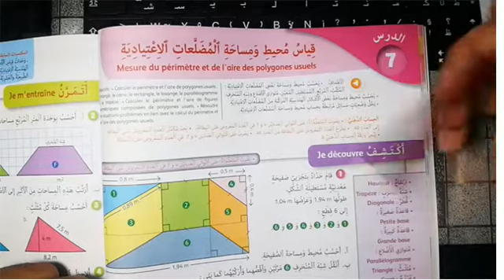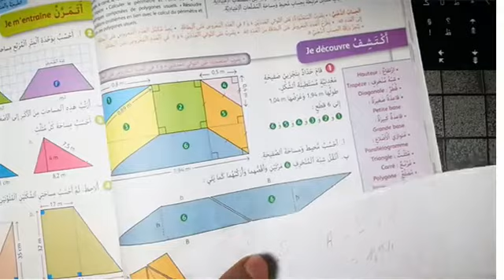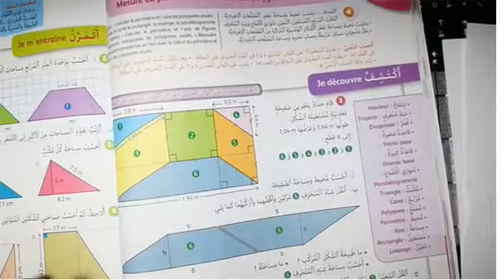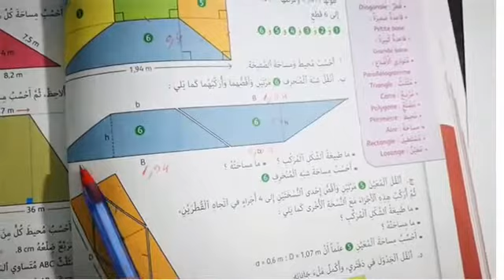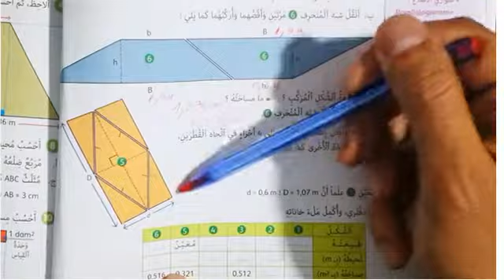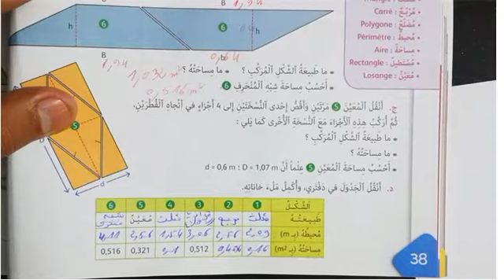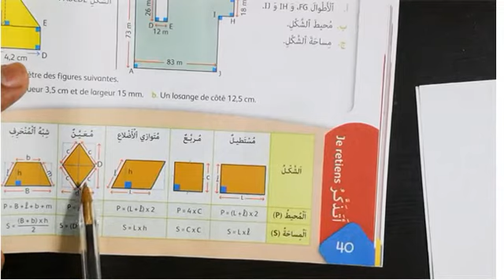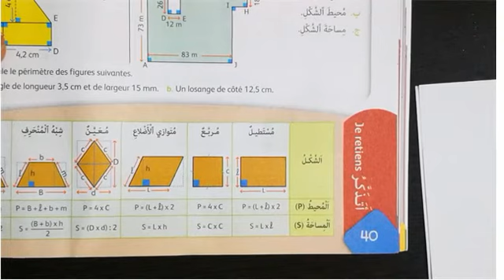الجيد في الرياضيات طبعة 2020 السادس ابتدائي قياس محيط و مساحة المضلعات الاعتيادية صفحة 38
تعلم أجزاء السيارة بالفرنسية
تعلم أسماء الادوات بالفرنسية
الجيد في الرياضيات
المفيدفي الرياضيات
الفضاء في الرياضيات
الاول ابتدائي
الثاني ابتدائي
الثالث ابتدائي
الرابع ابتدائي
الخامس ابتدائي
السادس ابتدائي
السادس ابتدائي
انشاءات هندسية
الاعداد العشرية
parcours français
parcours francais
français 6eme année primaire
6aep parcours français
mes apprentissages
mes apprentissages 6eme année primaire
 دروس الرياضيات السادس ابتدائي
دروس الفرنسية السادس ابتدائي
تعلم أسماء لوازم الحمام بالفرنسية